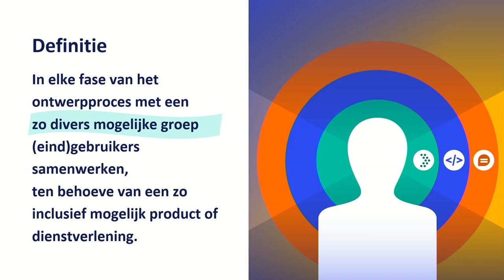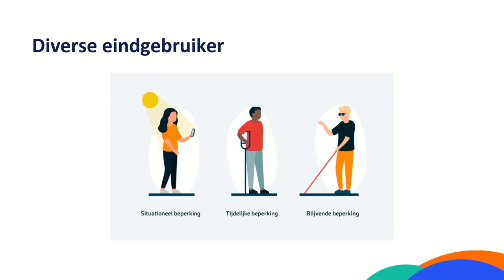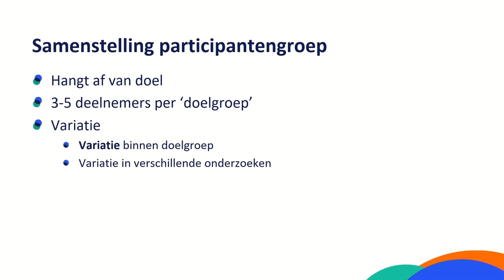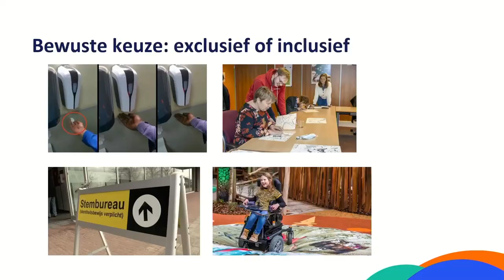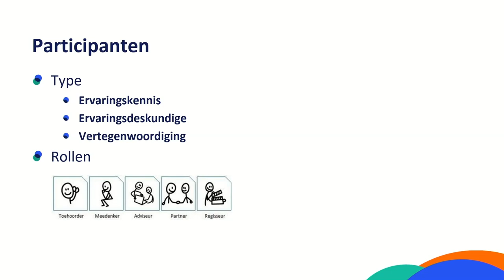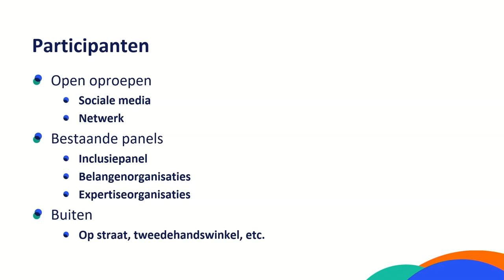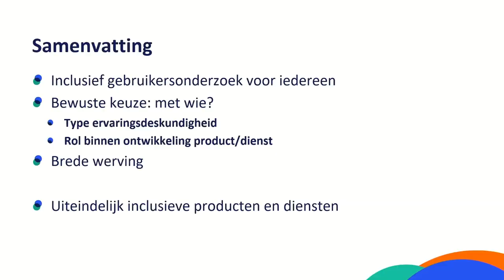Inclusief gebruikersonderzoek. Deel 2: Met wie en voor wie doe je dat? | Gebruiker Centraal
3-delige serie over inclusief gebruikersonderzoek. Een serie van Gebruiker Centraal met Aafke van Welbergen van Stichting Accessibility (@AccessibilityNl )
Deel 2: Met wie en voor wie doe je inclusief gebruikersonderzoek?

00:45 Inclusief gebruikersonderzoek met een zo divers mogelijke groep.
01:23 Voor wie doen we gebruikersonderzoek en wie is die eindgebruiker? 3 vormen van 'beperkingen'.
03:18 Met wie moet je onderzoek doen? Maak keuzes passend bij je doel.
05:58 Praktijkvoorbeelden: exclusieve en inclusieve ontwerpkeuzes.
08:55 3 type participanten: ervaringskennis, ervaringsdeskundigen en vertegenwoordigers.
11:12 Waar vind je verschillende participanten?
12:50 Samenvatting.